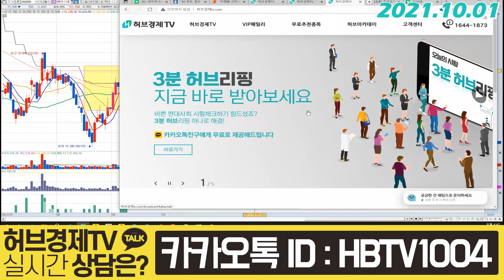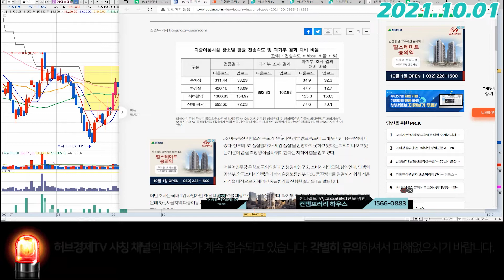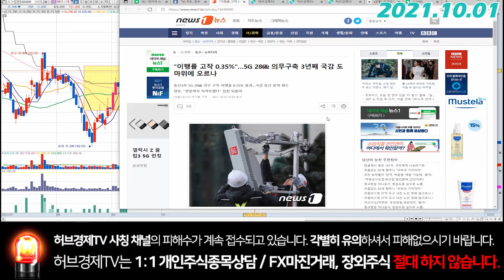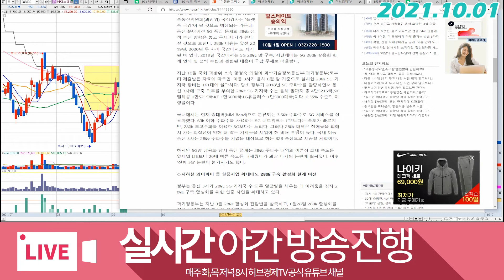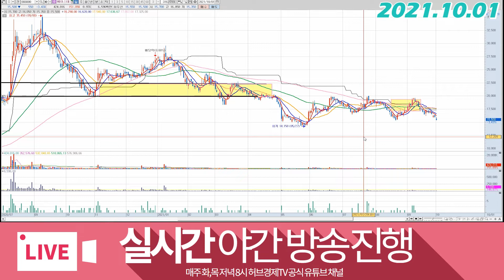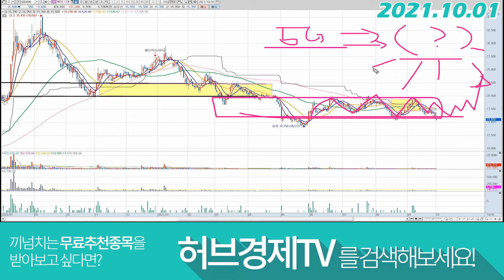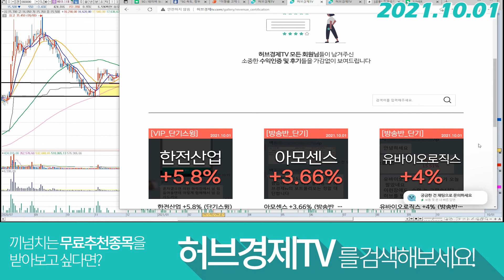에이스테크 (088800) - 이행률 0.35%.. 너무한다.